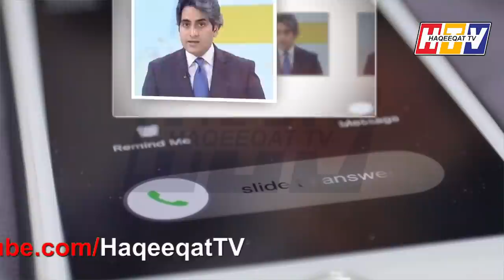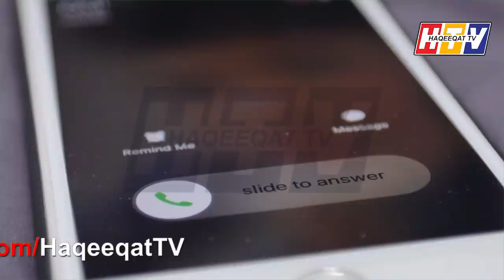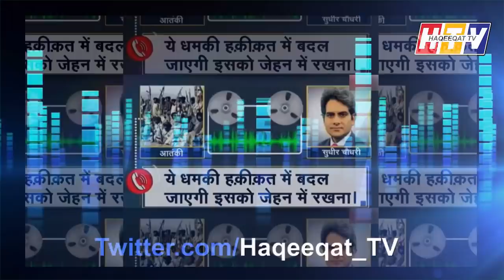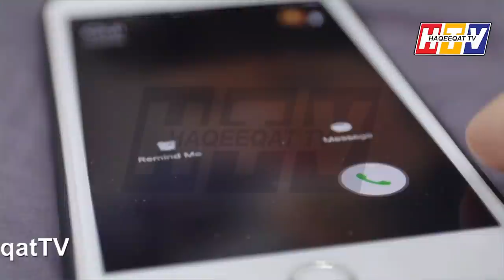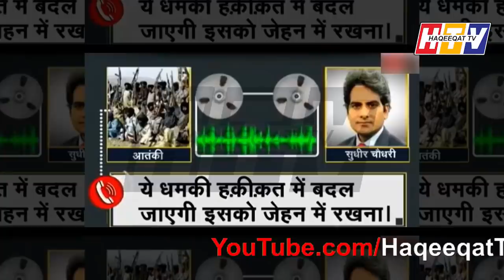Indian Anchor Played Fake Call From Pakistan and Created a New Drama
Indian Anchor Sudhir is trying to get TRP by playing a fake call from Pakistan. This is something we have never seen before on Indian channel as all the anchors are now moving towards a worst direction.